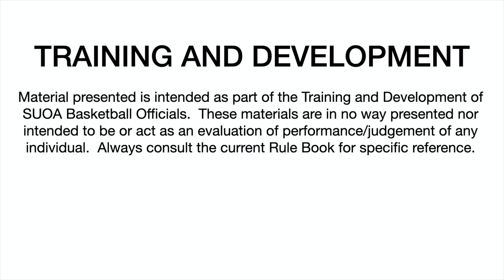YMTC - Courage or Not?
This video is about YMTC - Courage or Not?